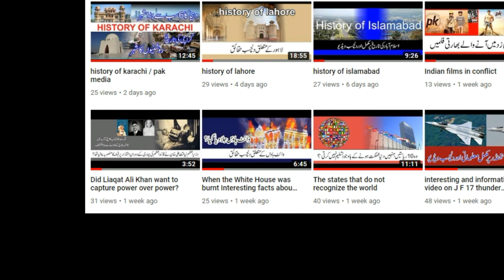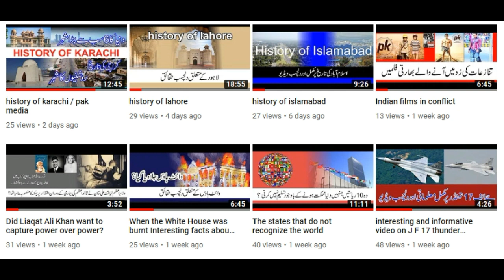Beauty Of Pakistan Gilgit Baltistan | Pak | Media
Pak Media is a place where you find the most informative and history related videos of all time.

gilgit baltistan history